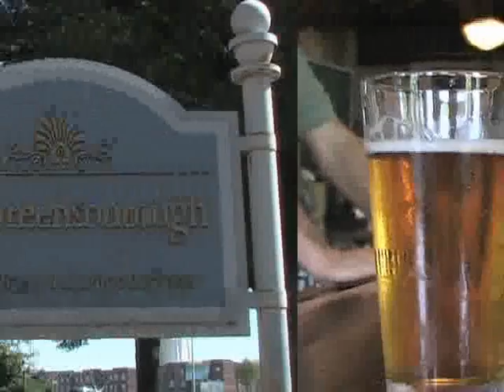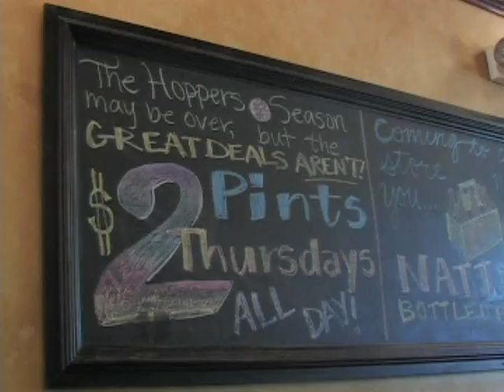Grasshoppers All-Star Shindig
This is a promotional video produced for the Greensboro Grasshoppers Minor League Baseball Team to promote many of the activities that will be happening June 15 to 17, 2009, when the Grasshoppers host the South Atlantic League's All-Star Baseball Game.